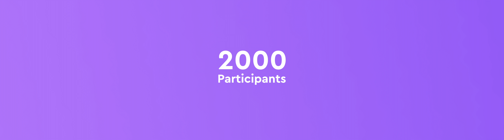Shopware // SCD18 // Eventeröffnung (4K)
Eröffnungsanimation des SCD18 im Rahmen der Multimediabespielung für den Shopware Community Day 2018